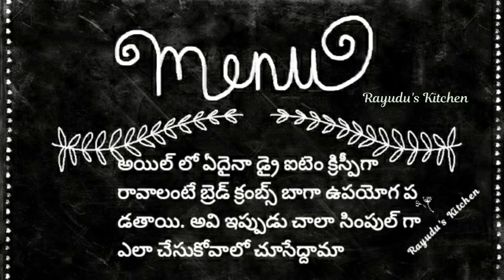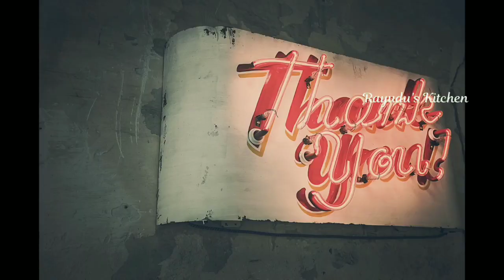ఫ్రైడ్ ఐటమ్స్ లో కి ఈజీ గ చేసుకునే బ్రెడ్ పౌడర్ / now very easy to prepare bread crumbs at home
Bread crumbs are used in oil deep fried items to get crunchy and crispiness and also it gives you good gesture and taste with. Try this recipe and you will definitely love it.

బ్రెడ్ పౌడర్ ఇప్పుడు ఇంట్లో నే చాలా ఈజీ గా చేసుకుని, ఆయిల్ లో ఫ్రై చేసే ఐటమ్స్ పైన , ఈ పొడి వేసుకుంటే చాలా రుచి గా, చూడటానికి నోరూరించే లా చేసిన వంటకం అనిపిస్తుంది. మీరు కూడా ఏదైనా ఫ్రై చేసి నపుడు వడుకో టాని కి చాలా బాగుంటుంది. మీరు కూడా తయారుచేసుకుని పెట్టుకోండి.